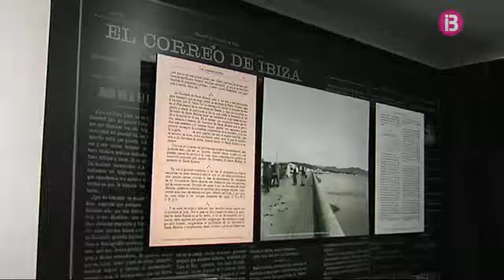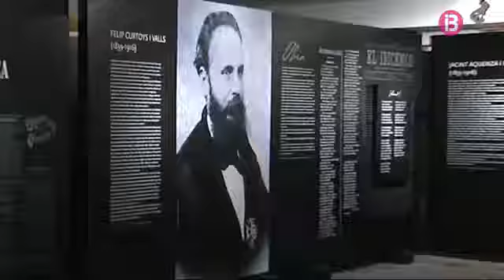S’inicien les activitats de l’Any Clapés a Eivissa amb una exposició a la sala cultural de Sa Nostra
Donar a conèixer els lligams entre Eivissa i Menorca és un dels objectius de l'exposició en homenatge a l'historiador eivissenc Josep Clapés que s'inaugurà ahir a la sala cultural de Sa Nostra, a Vila. Amb aquesta exposició s'inicien les activitats de l'Any Clapés, en el centenari de la seva mort.